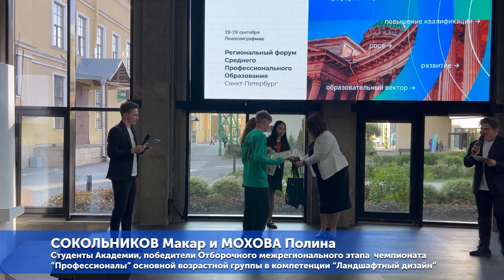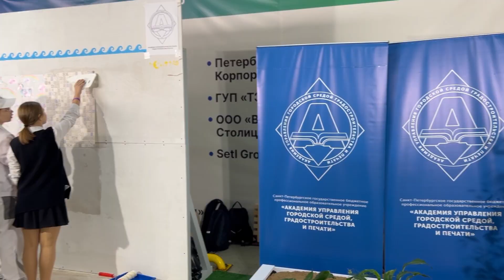Академия на региональном форуме СПО "ПРО#ПРОФТЕХ"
Академия принимает участие в крупнейшем региональном форуме среднего профессионального образования  "ПРО#ПРОФТЕХ" 28-29 сентября 2023 года.
Каждый может прийти и попробовать себя в роли ландшафтного дизайнера!